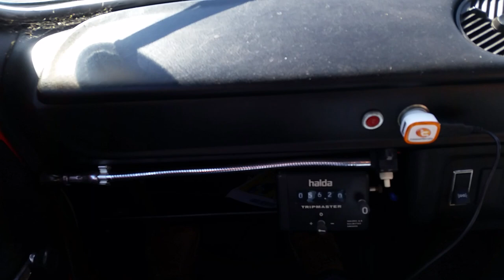Historic Trophy 2015 Freitag GLP 1 5 William Arnold Escort Mexico MK1 LapTimer 20150607 105400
Nürburgring GP Kurs freihand mit dem galaxy S5 gefilmt